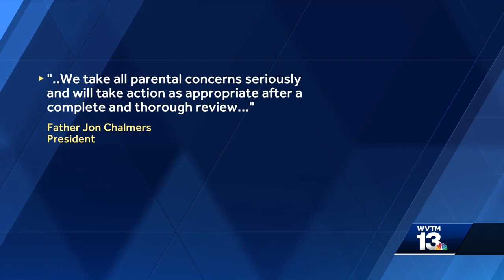Parents raise concerns about teachers at Holy Family Cristo Rey Catholic High